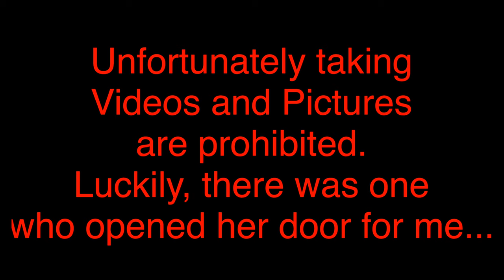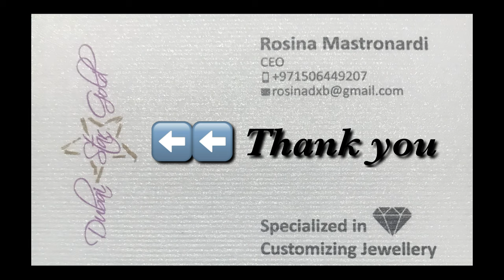HOW TO BUY A DIAMOND.. WITH ENGLISH SUBTITLE (CLICK ON SETTINGS/).. PRECIOUS STONES EXPLAINED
This video will help us learn something about gemstones and also see a bit of Dubai
لمبه
gold للبنات
gold كريم
gold كوفي
gold كامل

مسلسل ياباني gold
ماذا يعني gold
شو يعني gold
ورنيش gold
ورق gold
فيلم gold ويكيبيديا
gold هندي مترجم
gold هندي
gold هكر
هواوي gold
فيلم gold هندي
فيلم gold هندي مترجم
نظام gold
gold معنى
gold فلم
gold فشار

dubai 24k gold (99.9 ) price today
gemstones names
gemstones for sale
gemstones معنى
gemstones of the world
gemstones list
gemstones pdf
gemstones meaning
gemstones meanings
h gemstones
no gemstones that do not contain chromium are emeralds
n gemstones
gemstones معنى كلمة
gemstones ما معنى كلمة
gemstone ماهو
gemstone معنى بالعربي
ما معنى gemstones
gemstone معنی
eco gemstones
l gemstones
all gemstones
gemstone كريم
gemstone كتاب
9 gemstones
9 gemstones names
9 gemstones names in hindi
9 gemstones names in tamil
9 gemstones ring
9 gemstones in tamil
k gemstones
9 gemstones names in malayalam
gemstone فروش
f gemstones
gemstones list with pictures and meanings
gemstones by color
s gemstones
c gemstones
gemstone سعر
z gemstones
r/gemstones
gemstones دبي
gemstone حجر
7 gemstones
the gemstones book
the gemstones bible
the gemstones of power
the gemstones real
the gemstones gallery
the gemstones hbo
the gemstones hbo trailer
the gemstones tv show
the gemstones band
the gemstones danny mcbride
ترجمة gemstones
gemstone ترجمة بالعربي
t gemstones
gemstone بالعربية
gemstone بالعربي
gemstone به فارسی
b gemstones
gemstones 09
gemstones 101
gemstones 12 tribes israel
gemstones 10 letters
gemstones 1108
gemstones 12
gemstones 1mm
gemstones 14k gold bracelet
gemstones top 10
top 100 gemstones
12 gemstones of revelation
type 1 gemstones
1 mm gemstones
april 1 gemstones
gemstones 2018
gemstones 2019
gemstones 2 game
gemstones 2013
gemstones maplestory 2
rarest gemstones 2018
top gemstones 2017
2048 gemstones
247 gemstones
25 gemstones of the earth
2 gemstones fire red
maplestory 2 gemstones
guild wars 2 gemstones
maplestory 2 gemstones guide
borderlands 2 gemstones
divinity 2 gemstones
diablo 2 gemstones
maplestory 2 gemstones farming
gemstones 3d models
gemstones 3d model
gemstones 3d printing
type 3 gemstones
3 gemstones
3ho gemstones
30 gemstones in the rough
3 blue gemstones ragnarok
3 blue gemstones ragnarok mobile
diablo 3 gemstones
sims 3 gemstones
persona 3 gemstones
top 3 gemstones
witcher 3 gemstones
big 3 gemstones
3 rarest gemstones
gemstones 4 letters
gemstones 4 c's
gemstones 4 sale
gemstones 4-3
406 gemstones
400 gemstones
gemstones sims 4
gemstones list 4 letters
4 precious gemstones
sims 4 gemstones
4 elements gemstones
gemstones 5e
gemstones 5 letters
gemstones 5 facts
top 5 gemstones
5 gemstones on fire emblem website
5 gemstones
5 gemstones marvel
5 gemstones fire emblem
5 gemstones fire emblem warriors
5mm gemstones
5 cardinal gemstones
gta 5 gemstones
gemstones 6 letters
gemstones 6mm
6 gemstones marvel
6 gemstones
ritrama gemstones 640 series
gemstones for 60th birthday
gemstones for 6th chakra
gemstones for number 6
6 common gemstones
6 ratti gemstones
6 most valuable gemstones ever found
gemstones 7 letters
gemstones 7 chakras
gemstones 7 carat
gemstones for 70th birthday
green gemstone 7 letters
gemstones november 7
number 7 gemstones
super 7 gemstones
gemstones 7mm
7 chakra gemstones
7 rare gemstones you've never heard of
november 7 gemstones
korean folktale 7 gemstones
gemstones 8 letters
8mm gemstones
8mm gemstones for sale
gemstones crossword clue 8 letters
number 8 gemstones
gemstones 8
8 precious gemstones
8 biggest gemstones in the world
8 most expensive gemstones
gemstones 94
gemstones 9 letters
925 gemstones
9 gemstones list
9 planets gemstones